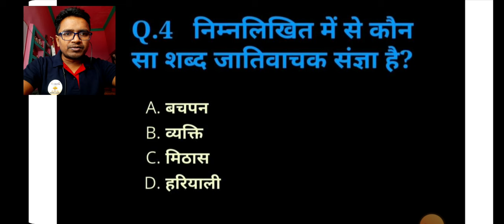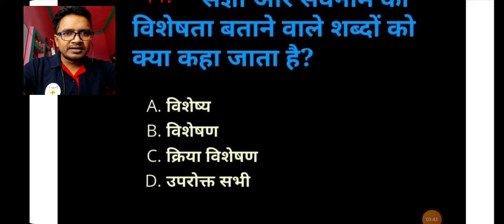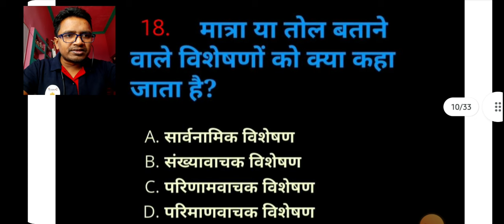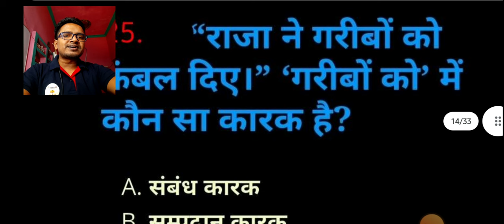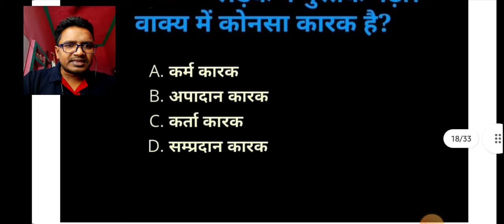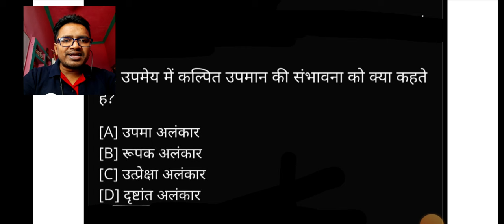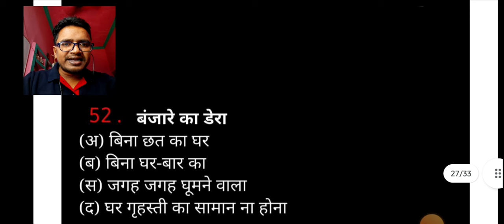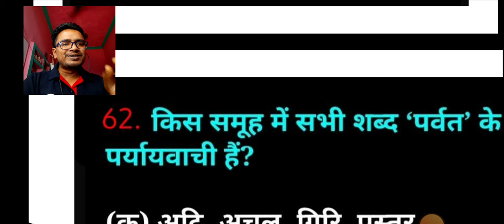Most Important Hindi Grammar Questions@devyadavonlineclasses